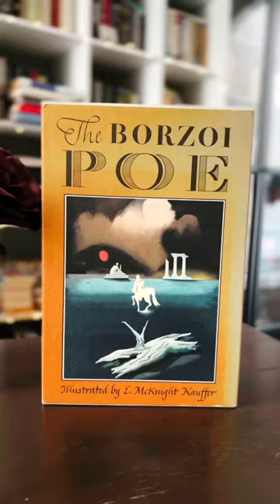Borzoi Poe Picasso Bookhaul shorts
Bookhaul! Love these two!